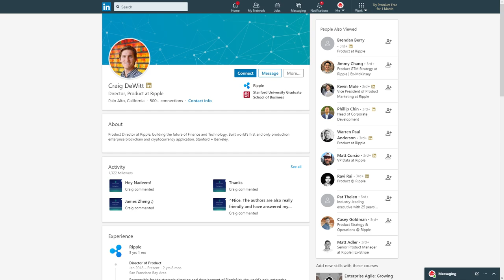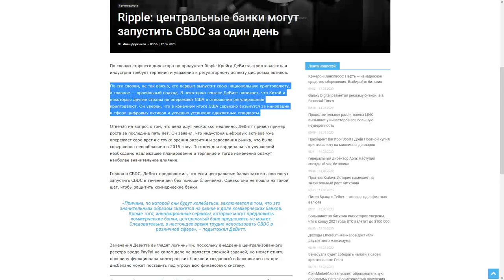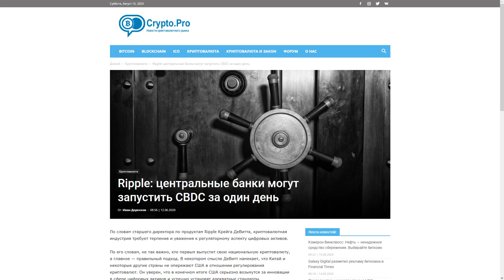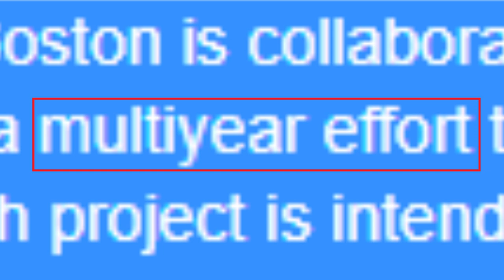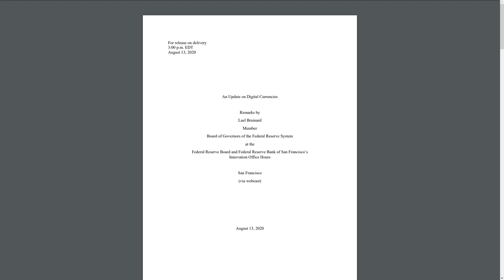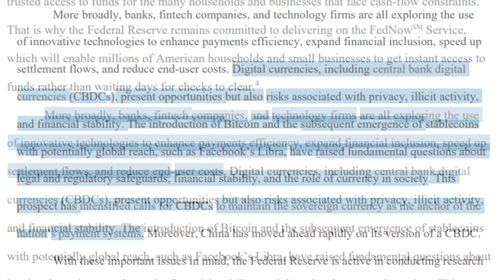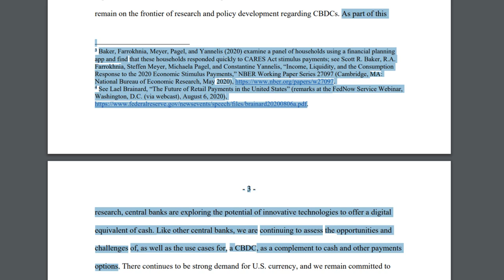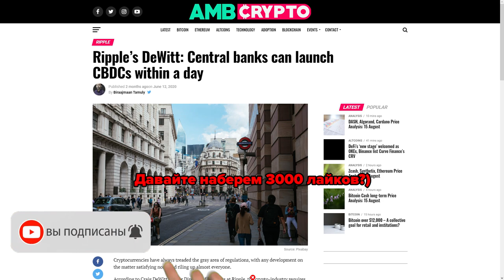ФРС США Только Что Заявила: МЫ ГОТОВИЛИ ЭТО НЕСКОЛЬКО ЛЕТ И ВРЕМЯ ПРИШЛО! Ripple XRP ПРЕДУПРЕЖДАЕТ!